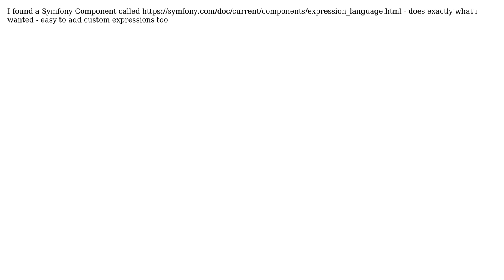Formula Parsing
With thanks & praise to God, and with thanks to the many people who have made this project possible! You are responsible for your own actions.